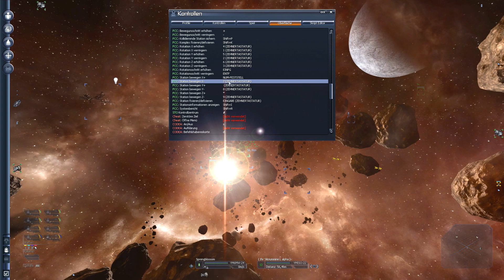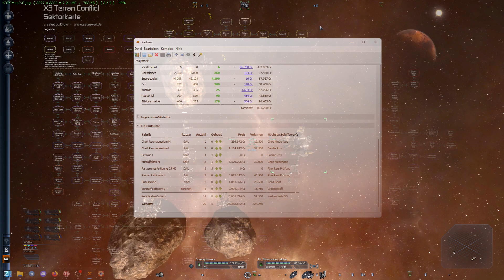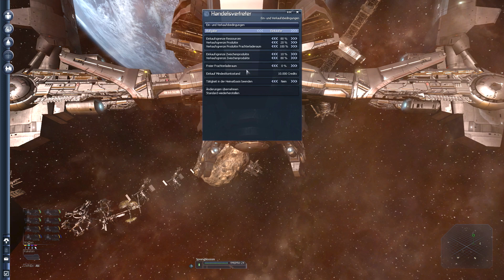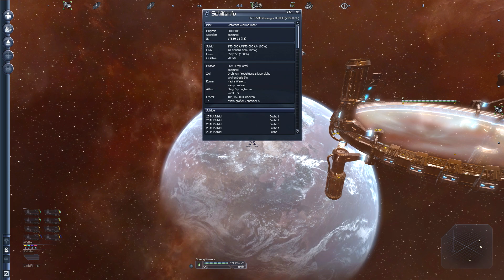X3:Terran Conflict #842 - Die Schildfabrik kann in Betrieb gehen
Heute wird die SchildFabrik so weit fertig, dass sie - zumindest provisorisch - in Betrieb gehen kann. Und was ich an Ressourcen noch nicht selber produzieren kann, das muss halt der Frachter zukaufen.

Ganz entspannt :).